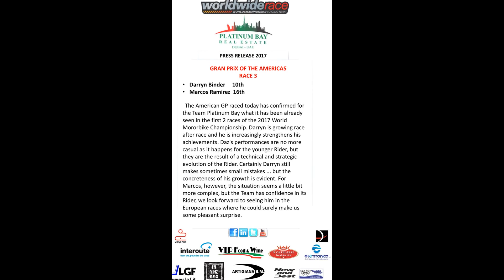GP AMERICA 2017 - MOTO 3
Grand Prix of the Americas Circuit of the Americas, Austin